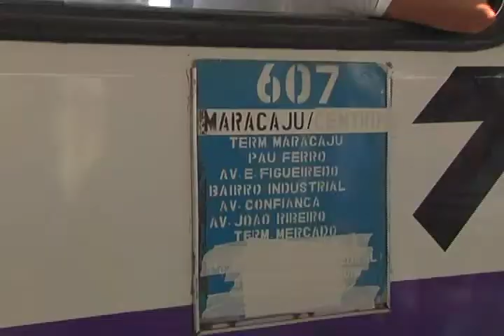NOVA LINHA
Um pedido da população do bairro Coqueiral, em Aracaju resultou numa mudança que divide opiniões: A linha Maracaju - Centro passa a ser Santos Dumont - Mercado